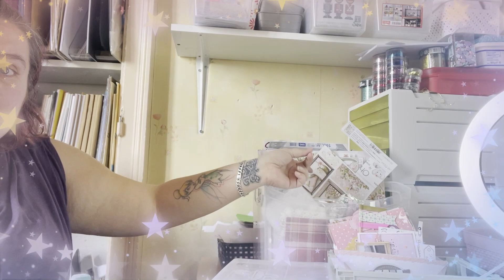Je répond à votre question: Comment je m'organise pour un nouveau projet ?? *Scrap.gogouette*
Coucou

Aujourd'hui on se retrouve pour une petite vidéo car vous êtes nombreuses à me poser cette question. Comment je m'organise pour un nouveau projet ???
Scrapbisous 😘